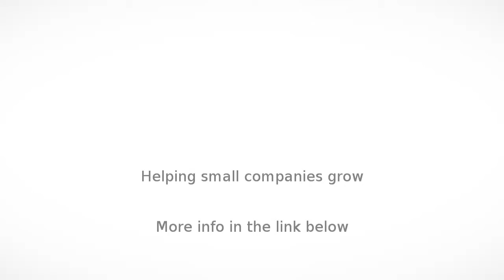Career in Bhubaneswar - Career Odisha - InfoIsInfo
Career Odisha, Career in Bhubaneswar.

Career Odisha , No 1 Local job search website to provide job
information about latest job vacancy for recruitment, placement and
training  in Bhubaneswar, Odisha. Also
provides career consulting services,it offers job placement and consultancy
services for  local area like Puri,
Rourkela, Cuttack etc in different industry.

You can find  all kind of jobs
such as walk-in jobs, railway jobs, company jobs, private jobs, ssc,

banking jobs, training and placement etc.

Career Odisha is the right place where you can avail desired
jobs as per your experienced, industry type as well location and preferable
companies.we provide update job advertising notification for our job hunters
like you, job listing for public sector companies, state government, bank jobs.

 Career odisha,  a
leading job portal to offer dedicated job searching services, posting jobs,
upload resumes or cvs.

Career Odisha, Since 2008, has given job seekers free job
searching to millions of different jobs from thousands of company websites and
job boards.

To give value to our job hunters, our customers and our
shareholders through the delivery of sustainable, quality driven, people based
solutions.

To build and sustain trusting and lasting relationships which deliver mutual
benefit and repeat business, through excellence of customer service and
delivery time after time.

As an organization Career Odisha is committed to offering an
enhanced value proposition to its clients by focusing on process and
technological innovation, complete adherence to compliance and customer
satisfaction.  We benchmark the quality of our service delivery on
parameters of accuracy and timeliness, customer eccentricity, adherence to
regulatory compliance and agreed client specific. We have invested
consistently in People, Technology and Processes in order
to successfully deliver on our objective of value creation for our clients.

Offers job consulting and placement services for private company jobs, software jobs, marketing and hr management, hotel industry job etc and also provides coaching and training for banking jobs, railways, ssc jobs.